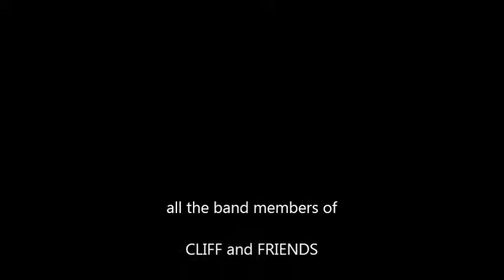CLIFF AND FRIENDS Live Concert 10-5-14 Miami, Florida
CLIFF AND FRIENDS (Cliff Holdren and Friends band) Live Concert, Oct. 5, 2014, Miami, FL, which George Gate (on harmonica) happily reunites with fellow South Florida Bluegrass friends. Brenda Gate video taped the SPECTACULAR on stage event. A truly Sensational show!!! Music at its very best with such gifted entertainers!!!